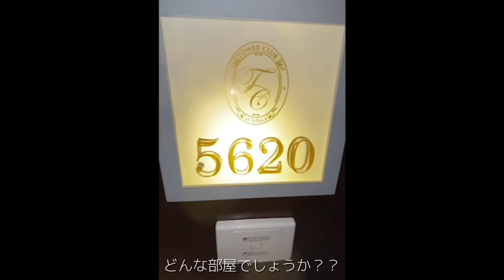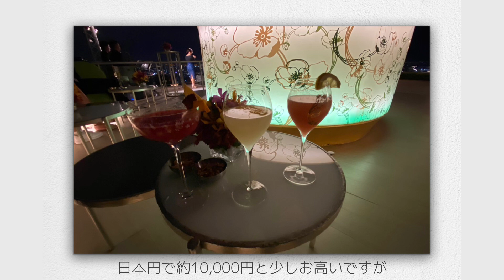【タイ旅行①】タワークラブ アット ルブアに泊まってみた！| バンコク🇹🇭 | TOWER CLUB AT LEBUA | Bangkok | Thailand